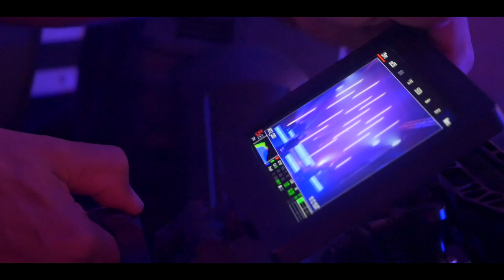WERE-VANA ft. Admiral T. Misié Sadik (Tournage du clip BIG UP) - Making OF // ÇA FILM PROD (ep.1)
Réseaux:
CIGEY DESIGN